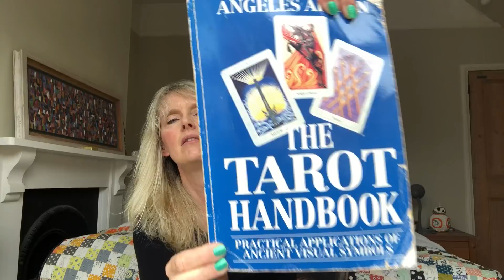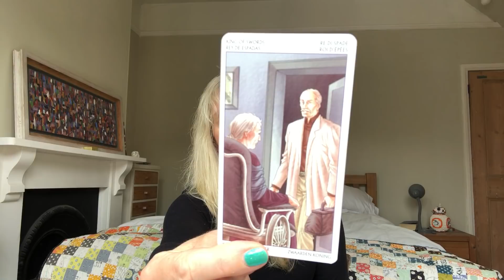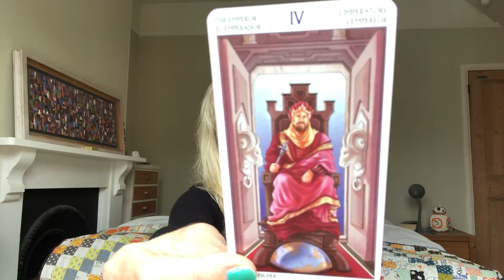Daily Tarot August 20, 2021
♥️ August 2021 Love Readings For Your Zodiac Sign ♥️

Gemstone Tarot
EXETER
EX1 9ZB